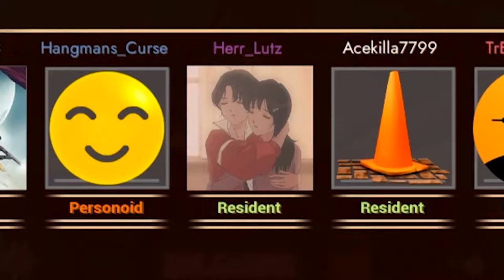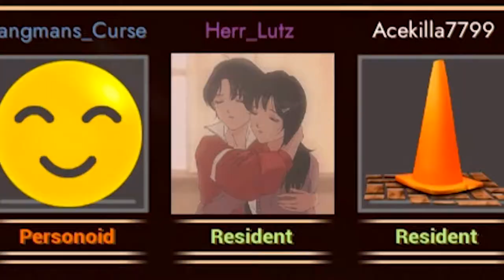Völlig Lost mit der Falle ★ First Class Trouble ★ Deutsch [Playstation 5]